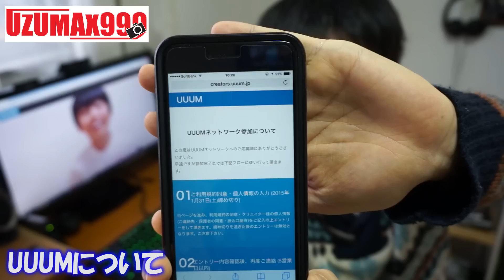【UUUM】YouTubeクリエーターの支援を始めたウームについてお話しします。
私自身はUUUMの躍進を願っています。